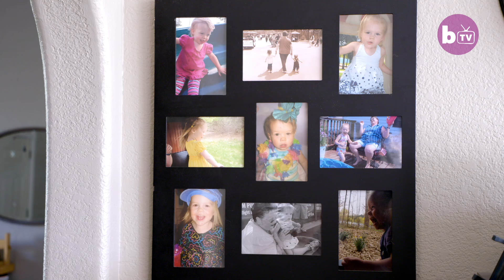Our Three-Way Relationship Is A Beautiful Thing | EXTREME LOVE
A POLYAMOROUS family from Colorado share parental duties of their eight kids and say that polyamory brings a lot more to their lives than it takes away. Matthew, 33, met his now ex-wife Ashley, 33, in a high school, the couple have been married for 5 years and had 3 kids together. But their traditional monogamous relationship has changed when the couple met Keila Perez, 32, and welcomed her to their relationship. Keila, who has four kids from her previous relationship, moved in together with Matt and Ashley and the throuple have started their own business – a bakery shop. The three now live together as a family with their eight kids and Ashley’s parents.

Video Credits:
Videographer / director: Alex Witkowicz
Producer:   Rafaela Kuznec / James Thorne
Editor: Pete Ansell